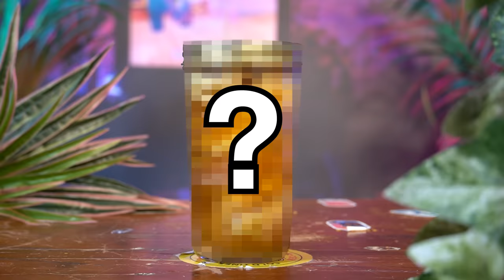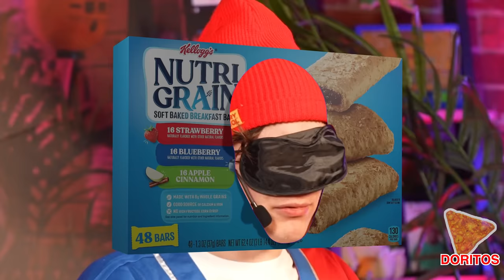Blind Tasting CURSED Vodka Infusions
🍑 Grog Arrives AUGUST 29!

Abbotsford
VIC 3067
Australia